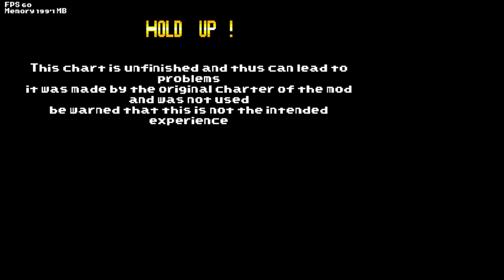Friday Night Funkin' Vs Super Mario World (FNF/Mod/Hard) (FNF/Mod/Hard)